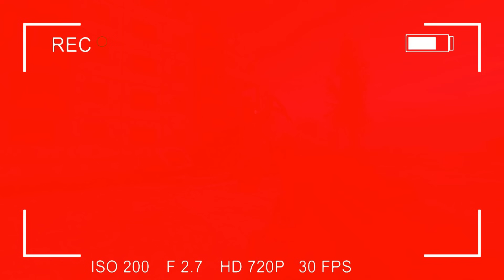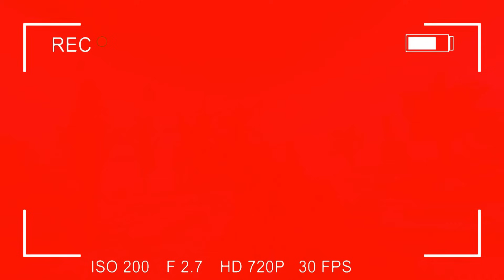Excellent SPORT СAR EATER, CHO CHO CHALRES, BUS EATER, SIREN HEAD, LIGHTHOUSE FOUND ME IN GMOD!!!